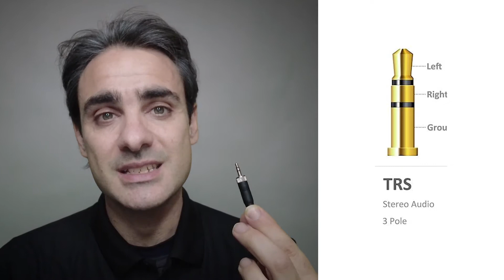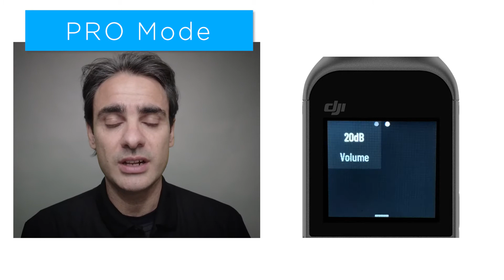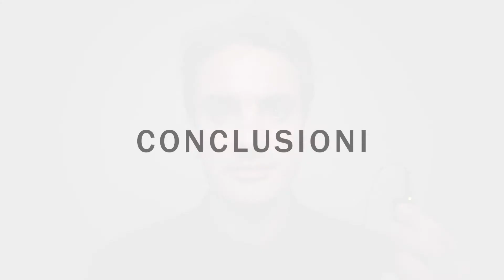Connettori TS, TRS, TRRS compatibili con DJI Pocket 2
In questo video vedremo con quali connettori jack è compatibile il DJI Pocket 2 e quali sono le differenze tra i vari connettori che si possono utilizzare.

DJI POCKET 2 versione Combo (+ Corso in Omaggio) include Impugnatura multiuso e Trasmettitore microfono wifi

Esistono tanti mic lavalier (più paghi meglio hai!) che puoi acquistare su Amazon